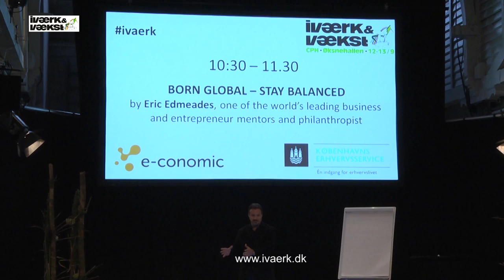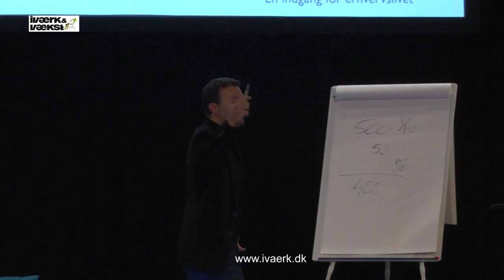Iværk&Vækst 2014 Eric Edmeades omkring forbedring af salg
Se Eric Edmeades fortælle omkring forbedring af salg og salgsteknik.